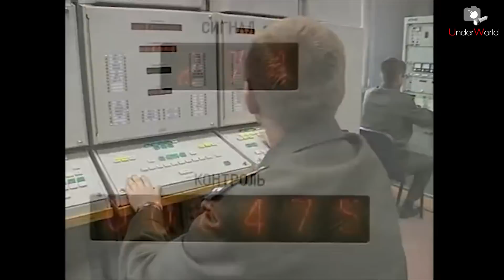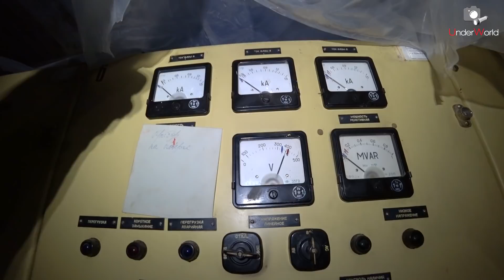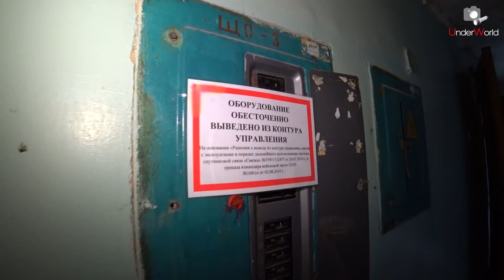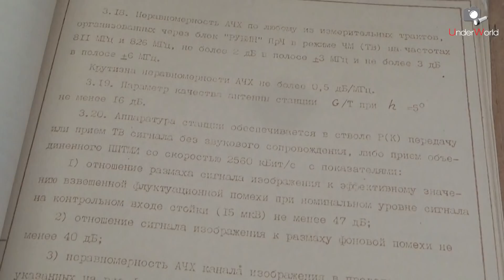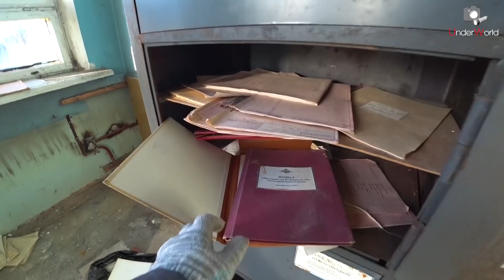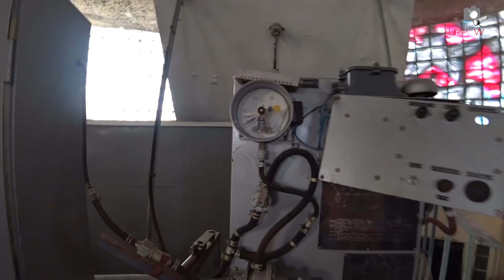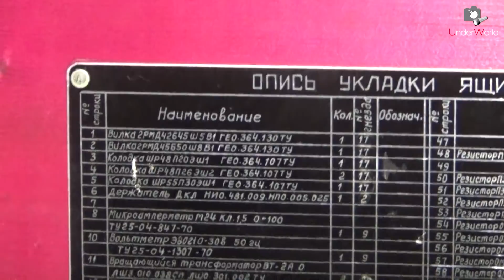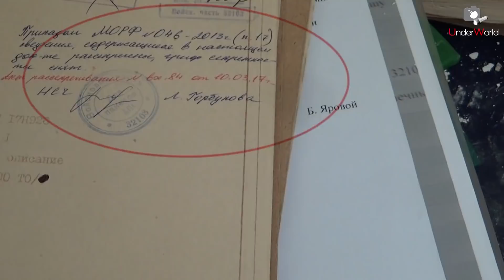Заброшенный центр космической связи: Какие тайны он хранит | Пробрались на военную базу ВКС России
Подмосковный Краснознаменск является закрытым городом, поскольку там находится стратегический объект ВКС РФ, однако нам удалось не только побывать там, но и проникнуть в заброшенное здание бывшего центра системы спутниковой связи, входящей в состав Главного испытательного центра испытаний и управления космическими средствами им. Титова.

Именно оттуда осуществлялся контроль и управление всеми непилотируемыми летательными аппаратами СССР, а позднее и России. Кроме того, когда-то в этой заброшке располагались системы связи «Связка» и «Приморец», одной из функций которых является обеспечение спецсвязью силовых ведомств России.

00:00 История ГИЦИУКС им. Титова
01:35 Заброшенный центр космической связи в Краснознаменске
07:34 Нашли секретные документы
10:54 Почему было заброшено здание центра космической связи
12:18 Продолжаем исследовать заброшенное здание
12:54 Технические и аппаратные помещения под спутниковыми антеннами
20:19 Внутри антенны спутниковой связи